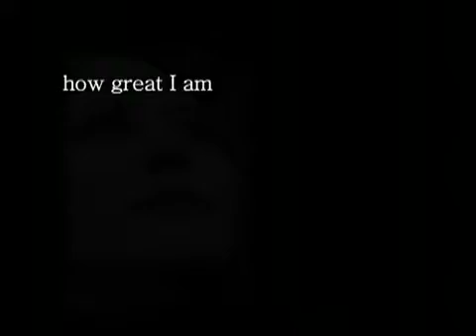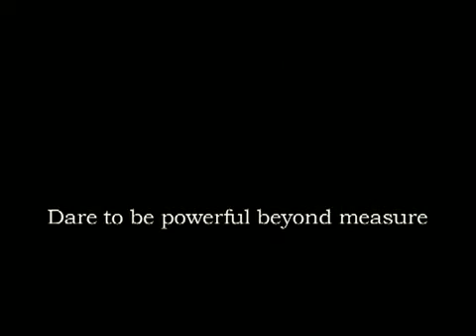Dare to be Great; b e y o u.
no, i did not make this video. but, i found it on youtube, and i thought it was PERFECT. everything was so moving and powerful, that i decided to upload it myself.
listen closely to the words. pay attention to them. they hold such power...
the moral of this whole video is basically to believe in yourself. no matter what anyone tries to tell you, or what anyone does around you. YOU are YOU! and no one can ever try to change that! theres only one you. and you have the right to do anything you want. you were born with that right.
stand up for yourself and follow your dreams.
please go watch katie's (xoxcrickyxox) video. it is so inspirational. especially the description. please, go look.

i'll have another video of my own soon. thank you all for being so amazing.
-thanks a ton for 540+ subscribers! i really cannot believe it. you are all so great. and i wish i could pay back each and everyone of you! (:-